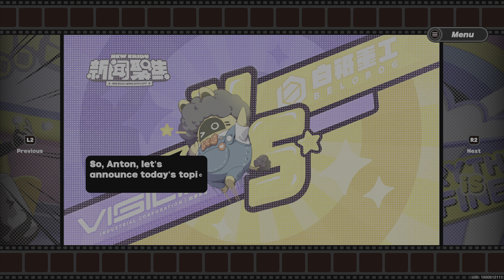Zenless Zone Zero | Playthrough Part 13 | Challenge Difficulty | PS5 | 4K HDR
Here, contemporary civilisation has been destroyed by a calamity known as Hollows. They appear out of thin air, creating spatial anomalies filled with formidable monsters, Ethereals.

Amidst this overwhelming catastrophe, New Eridu, the last metropolis that survived the apocalypse, has risen against the odds by harnessing the technology and resources necessary to fight the Hollow disaster, gradually evolving into human civilisation's last beacon of hope.

In New Eridu, you step into the shoes of a Proxy, a professional specialised in navigating the dangerous Hollows, guiding those who, for various reasons, need to venture inside. You will embark on an adventure with unique characters to explore Hollows, battle formidable enemies, complete commissions and learn about the mysteries behind the city.